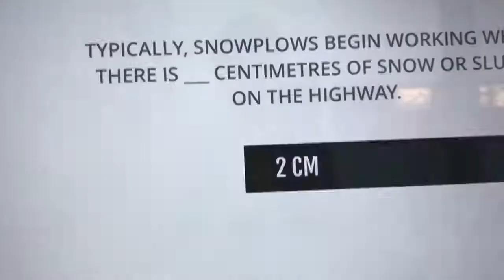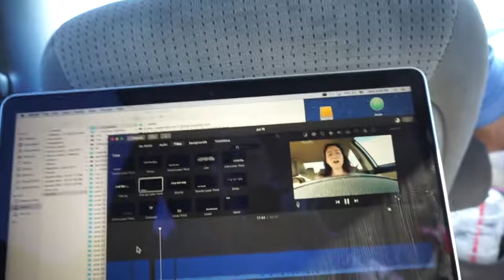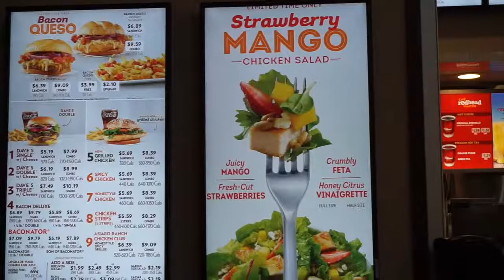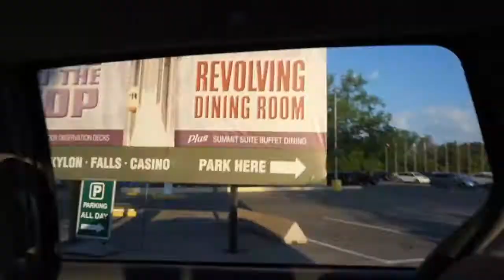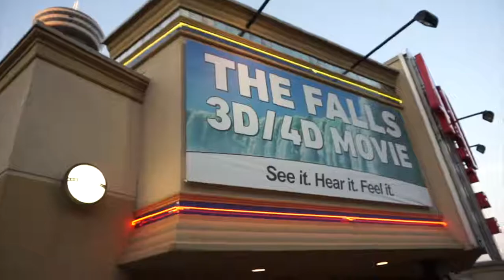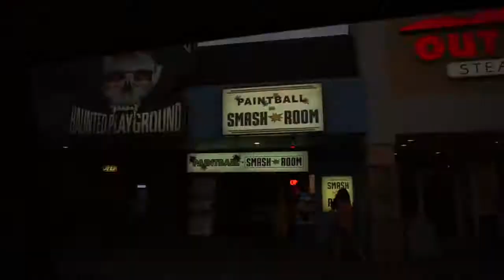250 - Traveling Through Niagara Falls | 5 July 2017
Passing through Niagara Falls on our way back from Canada.

Free speech, right? But especially if you have any CONSTRUCTIVE criticism, suggestions, other comments with positive potentials.

* links below *

(for some blog blogs & other)